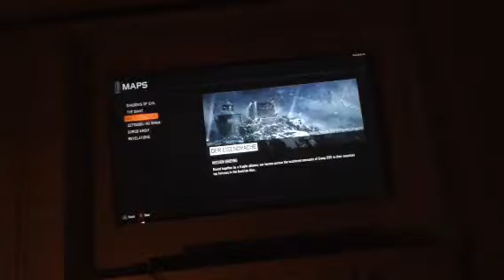Black Ops 3 Zombie Gameplay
This is my second video on my channel. I hope you enjoy!